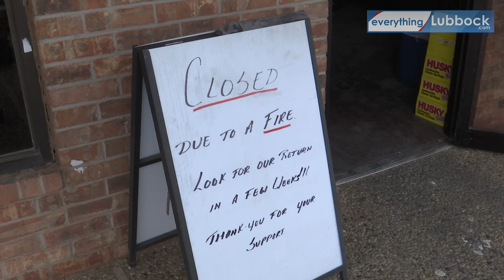Lubbock Schlotzky’s burned, damaged after two burglaries, reports show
A Lubbock Schlotzky’s location was the victim of arson on Monday, according to the Lubbock Police Department crime map.